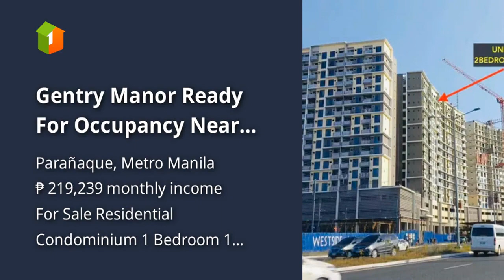Gentry Manor Ready For Occupancy Near Okada, Solaire and City of Dream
Condominiums and Apartments For Sale in Parañaque, Metro Manila: Parañaque, Metro Manila